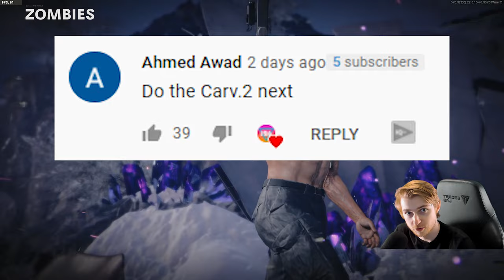I HATE Plague Hounds (Road to Dark Aether Carv.2 Ep.22)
in todays road to Dark Aether I discover my hatred for plague hounds...